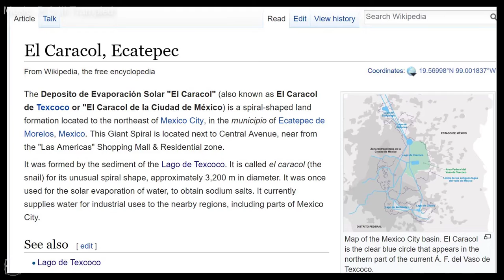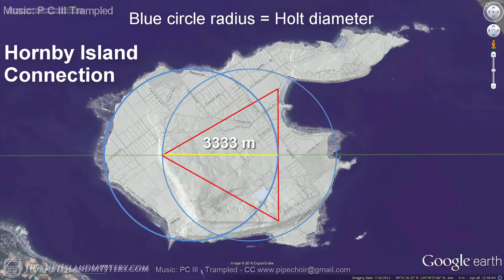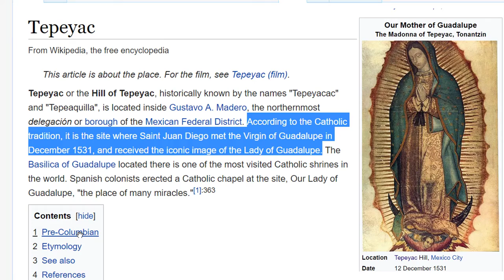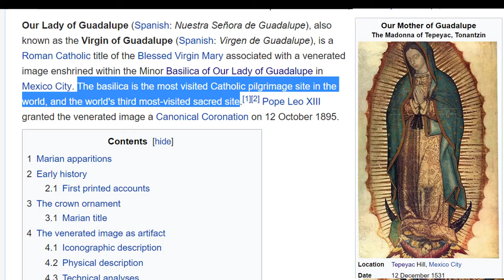Addendum: 19.5 Degrees and the Spiral Connection of El Caracol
Addendum to :“Part II: Australia's Continental Sacred Geometry, Uluru 5 and 6 Written in the Bedrock”